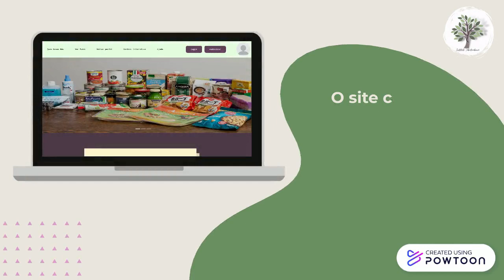Meet Jane Explainer